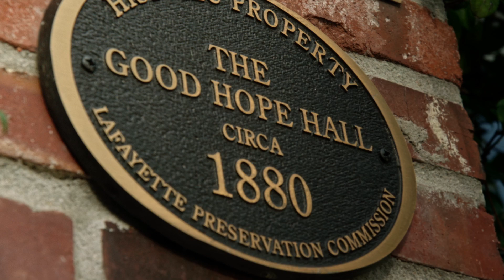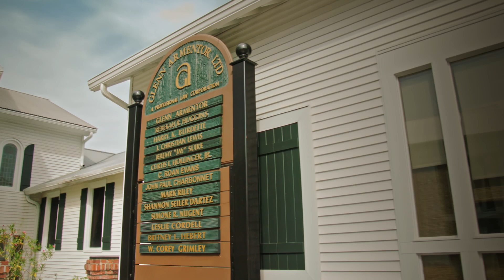Armentor Law Firm - 2015 New Addition Highlights